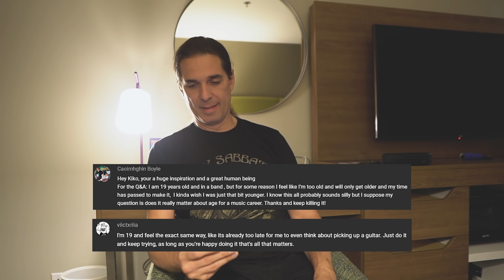Am I too old to start?, Ritual Before The Show - Q&A #20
Is 19 years old too old to start? Do you have a pre ritual before the shows?
Answering many great questions in this Q&A!